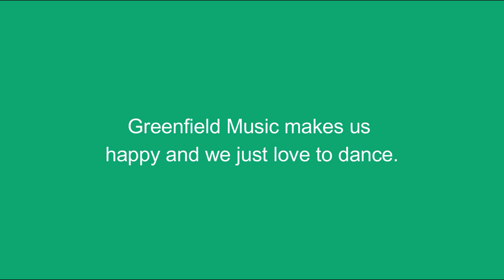GIS House Challenge- Dance Video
Our Secondary students took on the Music House Challenge and showed off their dance moves! The rules were simple- do a 10-second dance to the song "Better When I'm Dancing" by Megan Trainer and have fun. It was so inspiring that GIS staff couldn't stay steal and joined the challenge. Now enjoy watching this video and maybe even dance to it.